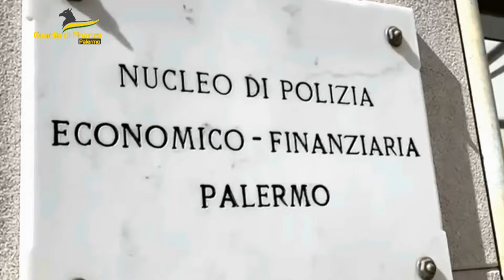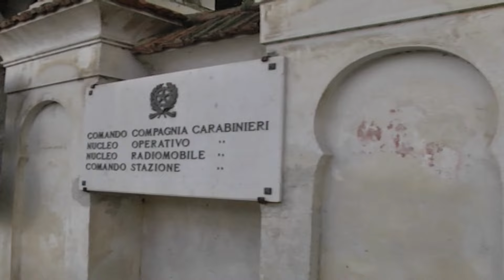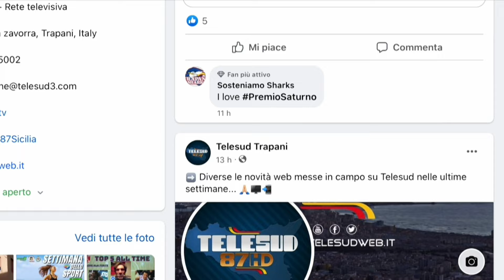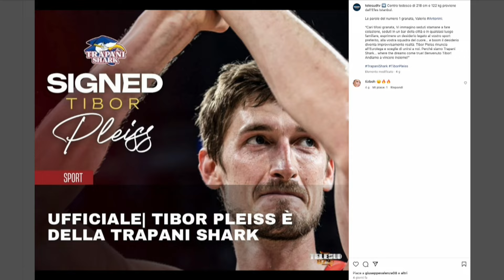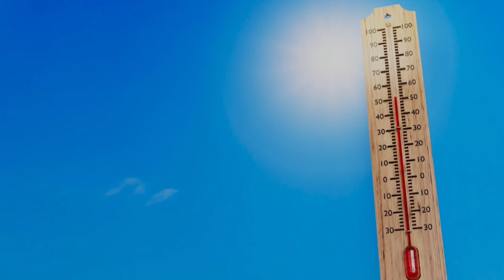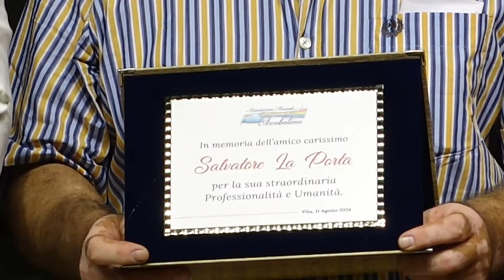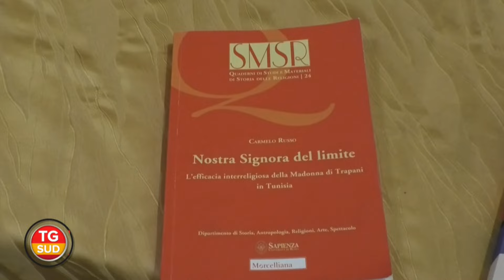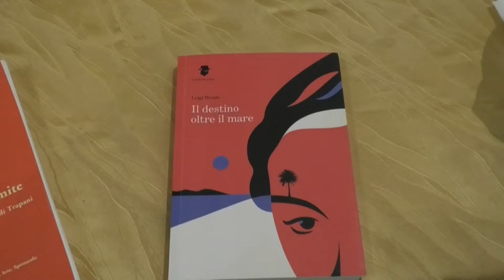TG SUD- LA MAFIA DEL GELATO- 12 08 24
LA MAFIA DEL GELATO
Due arresti sono stati eseguiti dalla Guardia di finanza di Palermo che ha anche sequestrato, nel corso dell’operazione, un milione e mezzo di euro

PICCHIA LA MADRE E I CARABINIERI
E’ accaduto a Marsala. Protagonista della vicenda, un giovane di 19 anni che è stato arrestato

RICERCHE SENZA ESITO
Ancora nessuna traccia del sub, milanese d’origine ma residente da tempo nella frazione di Makari,  disperso nelle acque di Calampiso.

NELLA MORSA DELL’ AFA
Continua l’ondata di caldo in Sicilia. Nell’ isola  allerta arancione per le prossime 24 ore

“E...STATE CON NOI”
La campagna di sicurezza della polizia, ieri, ha fatto tappa a San Vito Lo Capo per sensibilizzare residenti e turisti sui comportamenti responsabili da adottare alla guida

BUONA LA PRIMA
Il Trapani supera la Cavese all’esordio ufficiale in Coppa Italia

LA MADRE  CHE UNISCE
Convegno sulla Madonna di Trapani e Tunisi alla Basilica dell’Annunziata. Ne parleremo nell’approfondimento di oggi